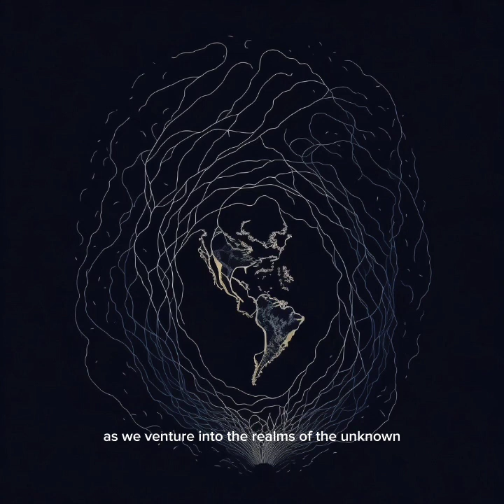Little Explorers part 6 of 7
"The Rainbow's Secret": A group of curious children discovers a magical rainbow that appears in their neighborhood after a heavy rainstorm. They follow the rainbow's trail and uncover its secret powers, learning valuable lessons about friends

hip and the beauty of diversity.